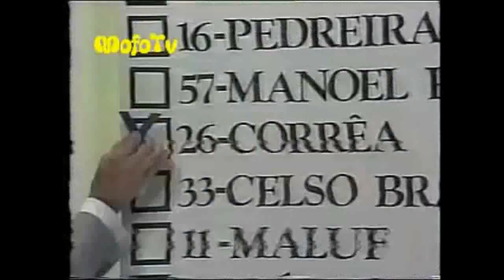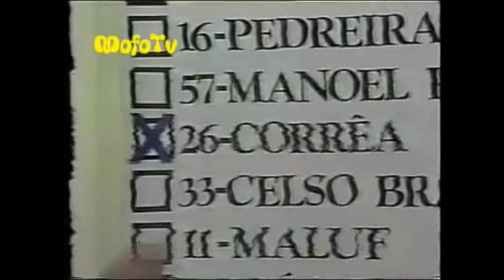Musicas do Silvio Santos - A dama e o presidente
Estamos em época de eleição para presidente e Silvio Santos já gravou uma marchinha de carnaval sobre presidente, vejam
    E mais aproveito pra anunciar hoje a candidatura de Alex Santos pra presidente do Brasil 2018 5:00 , veja as propostas kkkkkk